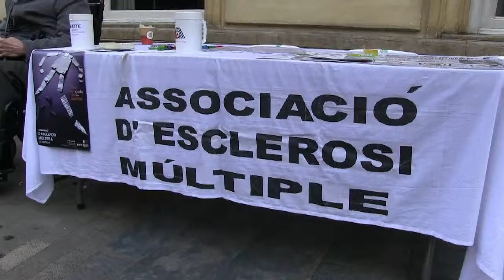LA ASOCIACIÓN DE ESCLEROSIS DIVULGA SUS ACTIVIDADES A PIE DE CALLE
La Asociación de Esclerosis Múltiple de Castellón ha vuelto a la calle. Lo hace todos los años coincidiendo con el día mundial de esta enfermedad neurodegenerativa para concienciar a los ciudadanos y reivindicar sus derechos ante las administraciones.

Este año, como desde hace ya un tiempo, la asociación tendrá que funcionar con un mínimo de fondos para mantener programas importantes como la atención psicológica o la fisioterapia. Por el momento los nuevos proyectos deberán esperar.

María José Fabregat, presidenta de la AEMC, ha señalado que "esperamos que 2014 sea un poco mejor que este año porque lo hemos pasado aunque sufriendo un poco. Al menos este 2013 hemos podido conservar los servicios básicos que presta la asociación pero confiamos que en 2014 podamos hacer algo más".

Mientras las administraciones reducen las aportaciones a las asociaciones como la de Esclerosis múltiple los ciudadanos de a pie muestran su mejor cara ante la crisis y ayudan con lo que tiene. Algunos, como el diseñador de moda, Higinio Mateu, no se lo ha pensado dos veces y ha salido a Lacalle a recolectar fondos para esta asociación.

"Es importante aportar algo cuando hay personas que te necesitan y lo único que requiere es voluntad y tiempo. Yo, ahora mismo, dispongo de mi tiempo y quiero echar una mano a la Asociación de Esclerosis Múltiple de Castellón. Entre otras cosas porque conozco a María José Fabregat y sé que es una persona con una energía desbordante y un ejemplo para el resto de ciudadanos. Ella me pidió si podía echar un cable y aquí estoy", ha explicado el diseñador castellonense.

La Asociación de Esclerosis Múltiple de Castellón se fundó en 1.999 y, desde entonces, ha realizado numerosas actividades sociales, terapéuticas, divulgativas y de formación para pacientes y cuidadores. Actualmente cuenta con más de 300 asociados repartidos por toda la provincia de Castellón. Gabriel Ferrándiz/COECS.